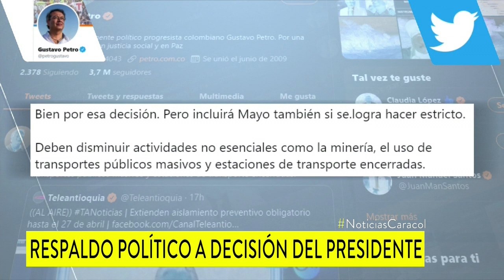Duque recibe apoyos de sectores políticos por extensión de cuarentena por coronavirus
Opositores como Jorge Enrique Robledo y Gustavo Petro respaldan la medida para evitar la expansión del coronavirus.